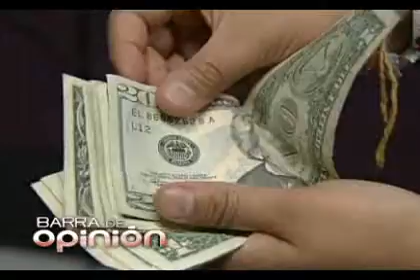Libro: El riesgo es no invertir en bolsa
Alejandro Ramos, Director Editorial El Financiero
Carlos Ponce Bustos, Experto en materia bursátil